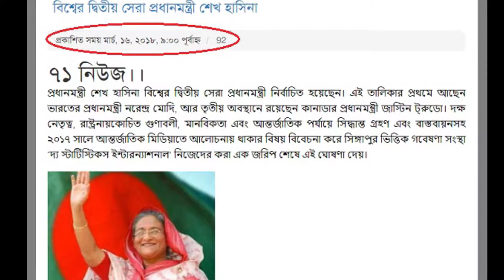বিশ্বের দ্বিতীয় সেরা প্রধানমন্ত্রী হিসেবে মনোনীত শেখ হাসিনা